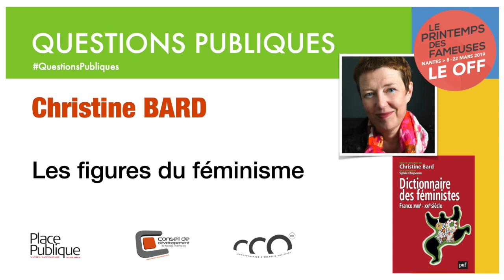Les grandes figures du féminisme - Christine Bard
Questions Publiques du 11 mars 2019 : Invitée : Christine Bard, Historienne, professeur à l'Université d'Angers, auteur (avec Sylvie Chaperon) du "Dictionnaire des féministes, France XVIIIe-XXIe siècle". Interview conduite par Franck Renaud, Directeur de la Revue Place Publique, Philippe Audic, Président du Conseil de développement de Nantes métropole et Eric Warin, Directeur du CCO